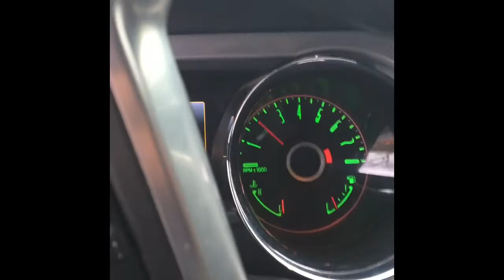ELANMAN TV The Christmas Special "The Great Santa Clause Chase"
"The great Santa clause chase"

On tonight's episode of ELANMAN TV it's the Christmas Special. I'm going to talk a little bit about my self. My perspectives On the TV Shows I was brought up on. Fried Chicken, Go PowerSports Open House, Meetings With the snowmobile association of Nova Scotia, The drift climbers Supper,  Rails to Trails Mt. Uaniake, Raising Money for the Nova Scotia Youth Snowmobilers, A thought about ELANMANs Uncle Ed, Snowmobiles and Butnouts!
 It Might Get a little Confusing but that's what the Duke boys had to do to Evade the bad guys!